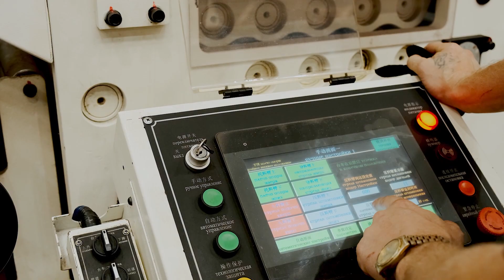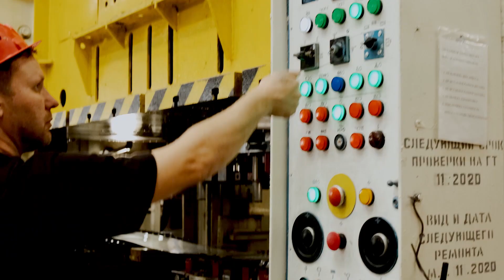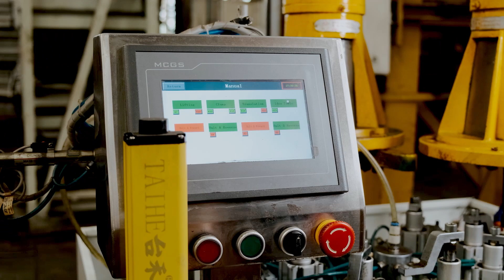Герои компании Ростсельмаш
Чаще всего мы видим только результат чего-либо. А задумываемся ли мы, какая работа была проделана, чтобы получился этот результат?
Каждый сотрудник компании Ростсельмаш отвечает за качество своей работы на вверенном ему участке. Все они – скромные герои, которые делают общее дело и служат общей цели.
Сегодня мы решили познакомить вас с одним из таких героев – наладчиком холодного штампового оборудования 5 разряда РПРЗ ГК Ростсельмаш Максимом Касьяновым.